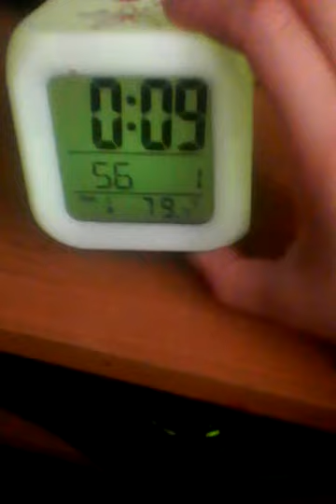говорящие часы от Ив Роше. сменила батарейки